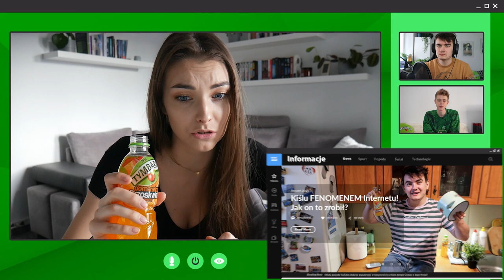Kiślu NAJPOPULARNIEJSZYM YouTuberem na świecie?! 🤯 ft. vNarf, Kuferek Czekolady, Maja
🔔Film z udziałem zwyciężczyni konkursu - Mai Kraśniewskiej!🔔 Kiślu przed zaśnięciem opublikował film na YouTube. 🎞Następnego dnia Kiślu stał się najpopularniejszym YouTuberem na świecie! 🤯🤯🤯 W ogarnięciu sławy pomagają mu vNarf i Kuferek Czekolady! 🤩

Kiślu najpopularniejszym YouTuberem na Świecie? 🤯 Jego film widziały miliony osób! 🤯 Powstają o nim memy! 😂 Piszą o nim portale plotkarskie, ale też renomowane czasopisma! 😱 Powstał nawet klub fanowski Kiśla! 😱 Jego przewodniczącą jest Maja! 😃 Jak zakończy się ta przygoda? 🤔 A może nigdy się nie zakończy?! 🤭